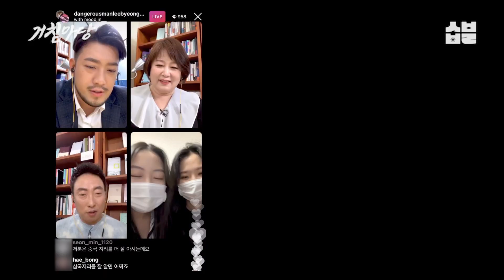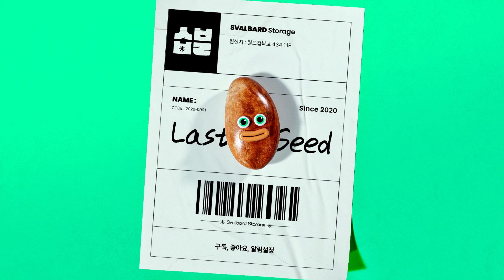우리나라 광역시 몇 개인지 아는 사람